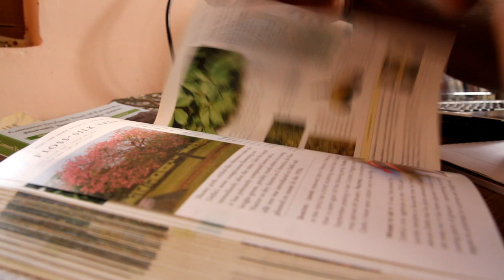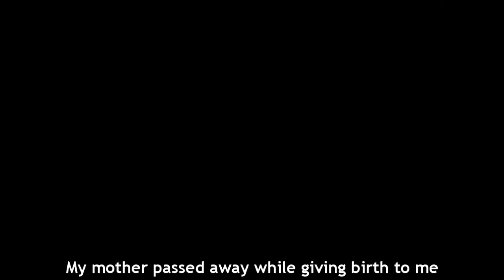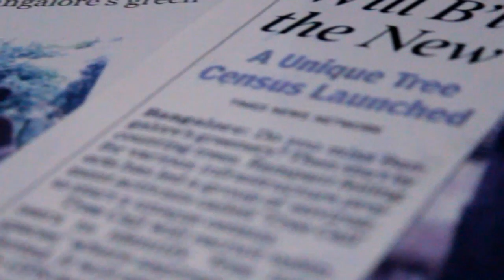'PROJECT VRUKSHA' Documentary on tree census in bangalore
A short documentary on Vijay Nishanth Famously known as Tree Vijay, who has worked on Bangalore trees for nearly a decade as a BBMP volunteer, and is now attempting a tree census using GPS technology.
This Video was shot for 'The Good Story Competition'
Shot & Directed by Karan Ananth
Edited by Hari Krishna
Assisted by Janardhan Chikkanna
Produced by Raju Acharya, Mallan Gowda and Anil Gowda.